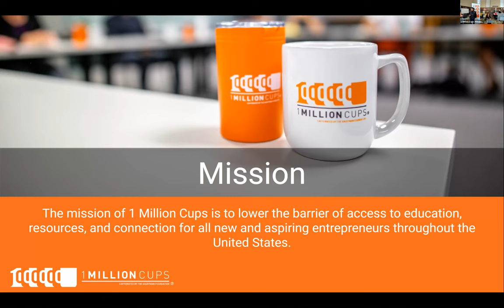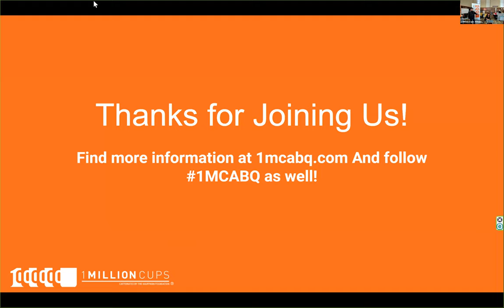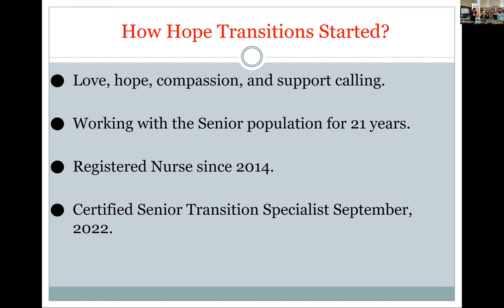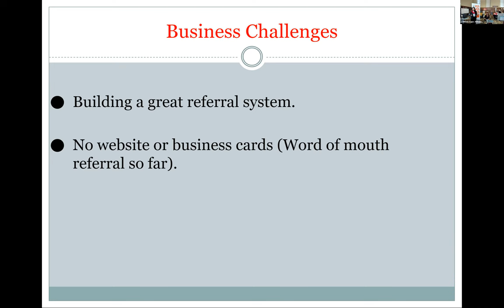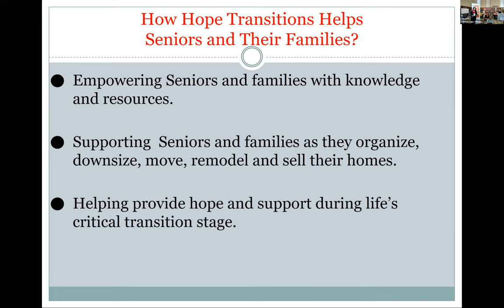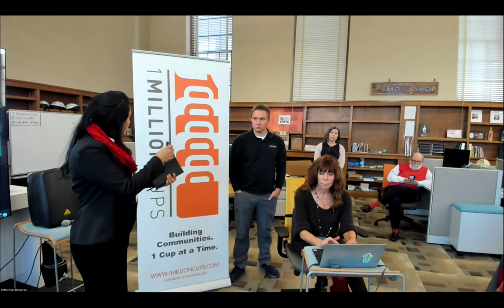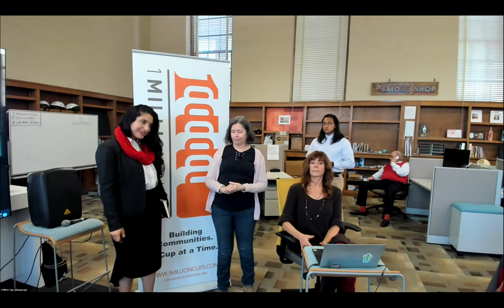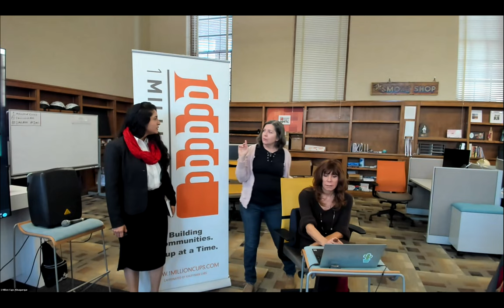1 Million Cups Albuquerque with Hope Transitions